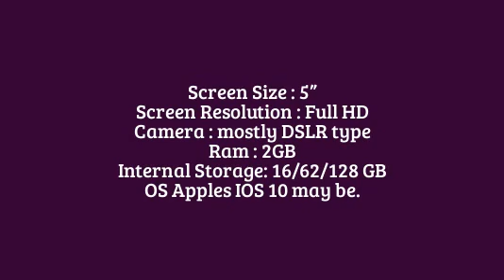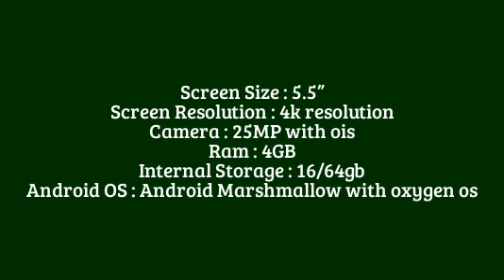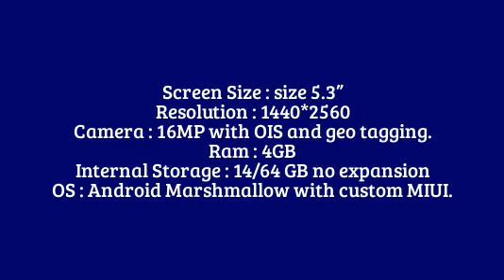Top 10 upcoming Smartphones 2016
Update: The Huawei Mate 8 is the latest phone to be reviewed - but does it make it into the top 10 best smartphones?

Forget about 2015 - we've got a bunch of new phones to get excited about. What about the Samsung Galaxy S7? The HTC One M10? Or the LG G5, that's been confirmed for MWC 2016?

If none of those take your fancy and you want the best phone right now, well, this is the place to be. Luckily for you, at TechRadar we check out every phone under the sun, putting the ones that matter through our rigorously vigorous testing process to create our indepth mobile phone reviews.

However, with so many to choose from, we've spent hours whittling them down to a top ten, taking into account the power, specs, design and most importantly: value for money, although we'll always point you in the direction of the latest handsets.

After all, nobody wants to be carting around a phone that won't be getting any updates in a year's time, right?

So whether it's one of the many slick Android handsets, the latest iPhone or one from a range of other cool operating systems, we've extensively tested them all so you don't have to!

Here are our rankings for the best smartphones around, currently available in the UK.

Find a good deal with TechRadar: mobile phone deals